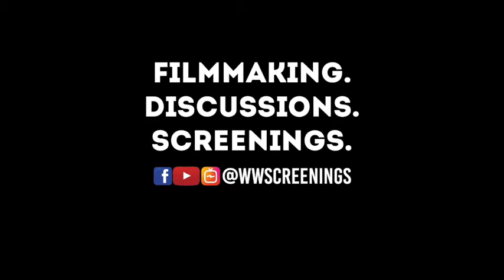MyFavouriteFilm Episode 01: In conversation with Anjum Rajabali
A new series of interesting conversations is here! We had Anjum Rajabali in the first session here to share his thoughts on their favourite films, in terms of screenwriting, in association with Whistling Woods Andheri Base